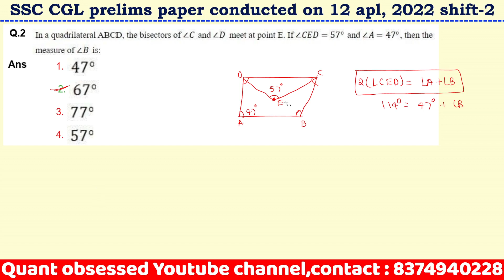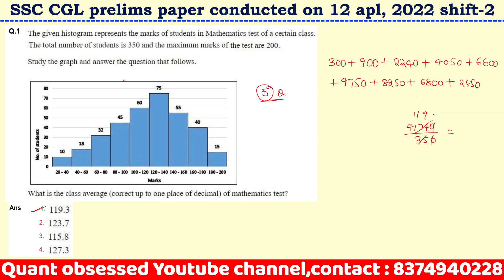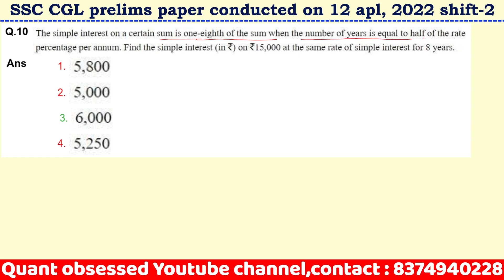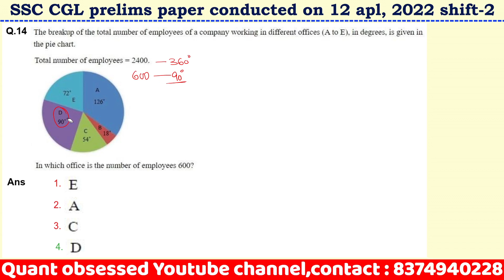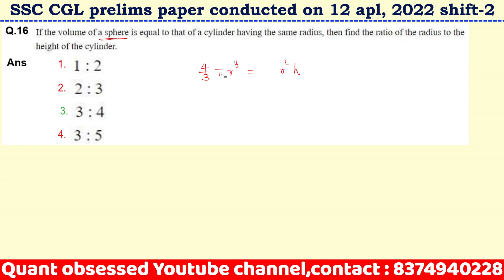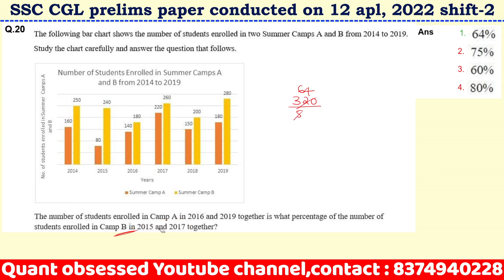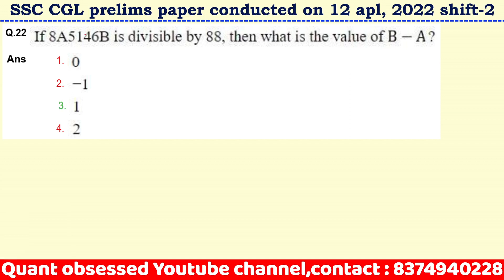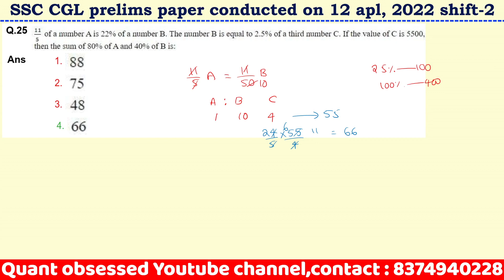SSC CGL Prelims previous papers best explanation, best course with complete concept & best shortcuts